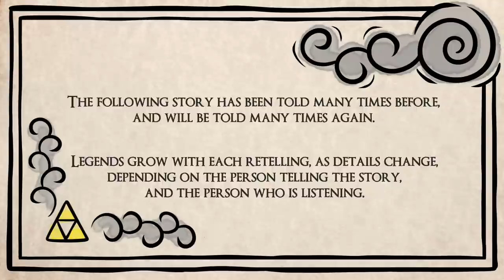Once Upon a Time in Hyrule (The Story of Zelda, Reimagined)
The Legend of Zelda is a different story every time it's told. Here is our version, which, for once, actually tells the story of the Princess herself.

And, yeah, we're kinda worried about this. Chances are high that some of you - possibly a lot of you - won't like it. Changes to the traditional Zelda story always feel a little unsettling in game form, so hopefully you won't think us too presumptuous for waltzing in and reworking things ourselves.

As is hopefully apparent, this video took a long, long time to put together. We were hoping to have it done two weeks ago, but there was a problem with the sound editing that meant it all needed to be done again from scratch.

Plus, it took us a while to get the music just perfectly right. This is all original stuff we recorded ourselves (in spite of BretonStripes forgetting that we were recording and putting the washing machine on, which ruined one take - oops!). Music isn't our strong suit, but we wanted something that perfectly matched the feel of the intro to Wind Waker, and that meant making something from scratch.

We made a first attempt two weeks ago, then figured it wasn't Wind Wakery enough. So, back to the drawing board, which meant analysing the music from the into scene, then learning to play it, they composing something that sounds as similar as possible without actually being identical. This isn't our forte, but we think it turned out alright in the end.

The visuals went through a similar progression. Originally, Kotor wanted to draw it in a sketchy, children's pencil art style, but it just didn't look right, so he had to keep looking to find the right way to draw this.

The hard part about drawing like this is it means making intentional mistakes, which is something Kotor hates. The simplistic artstyle of the Wind Waker intro is hard to get right because it's just a little off, as if it were an ancient illustration, so Kotor had to struggle with it a bit to find the right weathered look.

And then there was the story - we've always loved the Legend of Zelda's core story, and it's always been fun to think of these tales as campfire stories, told by village elders to inspire their children (Kotor drew something similar to this at the beginning of our video about Shigeru Miyamoto).

It's nice to think how the Legend of Zelda might change depending on the village's needs. Perhaps the story is told at a time when the town is caught up in the joy of music, and we get Ocarina of Time, or maybe there's a flood, and instead, the story becomes Wind Waker. Maybe after a wolf attack, the village needs to be comforted, and the hero of the story becomes a wolf himself, as in Twilight Princess.

If that's the case, then what kind of story do we need now? It's no accident that Zelda has a more hands-on role in Breath of the Wild than she's had in some of the older games. Nor is it a coincidence that Hyrule Warriors introduced Linkle.

For our family, personally, we need stories about strong young women who are wise, but kind. This is the type of story that we want to teach our little daughter, so that she grows up to know that she can do more than wait to be rescued, and that not every conflict needs to be settled with violence.

For that reason, we've put Zelda front and centre in this video, giving her a moment to shine as she displays just why she possesses the Triforce of Wisdom.

Maybe some people won't like the alternative take we've decided on for the story. Maybe you'd prefer if the Master Sword was actually a sword (although Kotor is particularly pleased of the very much canonical use of the bug-catching net to defeat Ganon in our story, even if BretonStripes isn't quite convinced), or if Link were the same age as Zelda, or if Ganon was locked away instead of simply allowed to roam free at the end.

If you're not thrilled with this twist on the original story, we're sorry. We're actually fairly nervous that you might not like it. Ultimately, though, we've decided to tell this story our own way, to reflect our needs as a family, and we hope that you'll engage with it in a thoughtful, open-minded manner, to see if there's any benefit to our take on the classic Legend of Zelda.